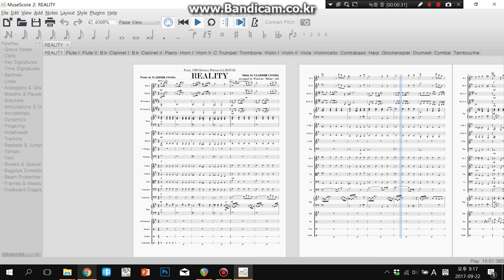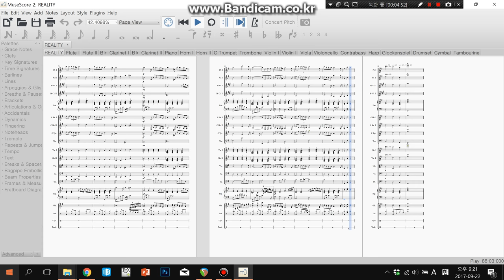Reality - Orchestral Suite Arrange (Sheet music)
※ The sheet music is available at musescore community!

This is the orchestral arrangement of song REALITY(from the old movie La Boum) by Richard Sanderson and Vladimir Cosma.
It is composed with three (musical) sections which resembles a suite - whose titles are all from the lyrics :)
1. "Met you by surprise": melodic, and ballad-like part. Flute, clarinet, and violins take lead
2. "Something Special": part with a little slower pace. Piano solo - which is arranged from the intro - starts. Then, horns and bass clarinet(=2nd) takes the lead. This part is intended for full and straight mids and bass.
- Interlude: Violins play the guitar solo part, and other parts suc h as horn and flute plays the rhythm which is reminiscent of melody from the intro.
3."Dreams, Reality": final repeat with biggest contrast and symphonic unison. Starts with angel-like glockenspiel followed by cello and contrabass. Then trumpet enters with the full orchestra, and finishes the song.